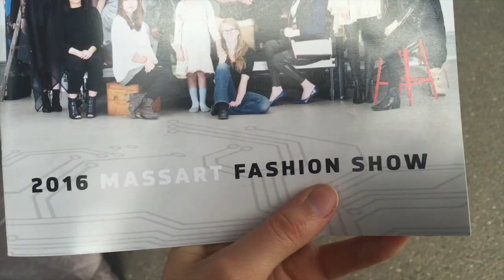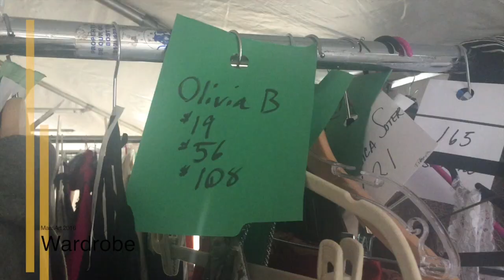MassArt Fashion Show 2016 Circuit| LivVlogs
I got to participate in the MassArt Fashion show again this year and it was a good time. This video is some behind the scene footage of my day.
Lets chat and get to know each other